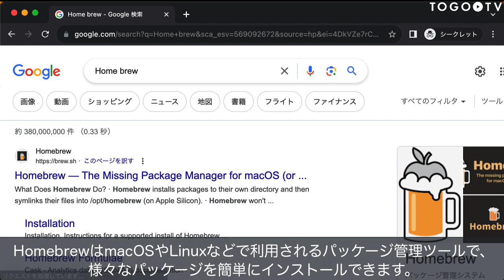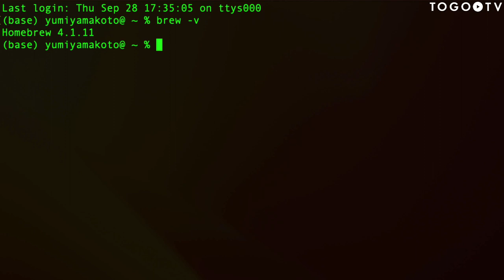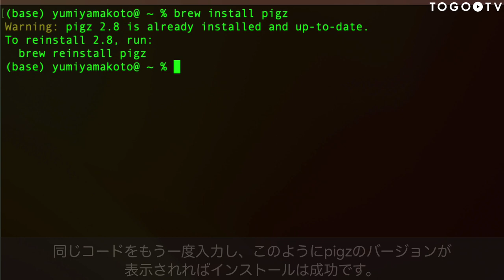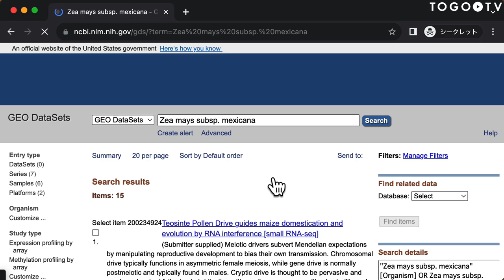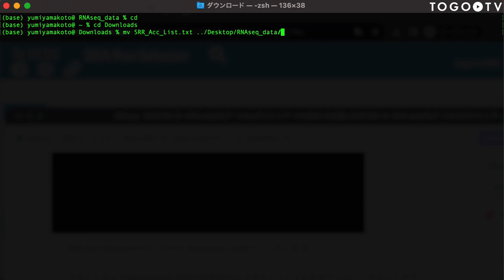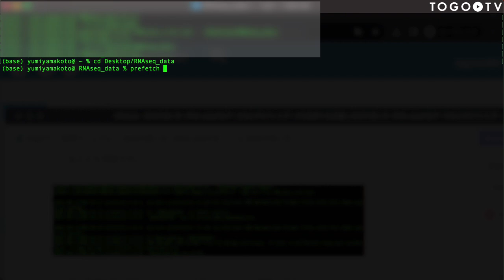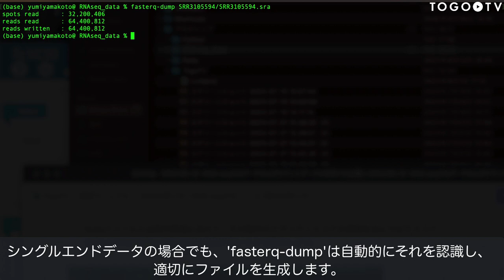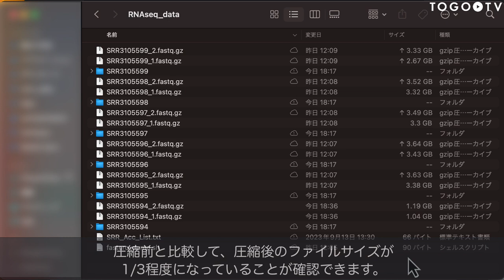NCBI GEO を使ってRNA-seqの生データおよびカウントデータを取得する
NCBI GEO (Gene Expression Omnibus)はNCBIが提供・維持管理している遺伝子発現情報のデータベースです。GEOには、主にRNA-seqやマイクロアレイ実験で得られたデータが日々蓄積されており、その登録データ数は世界最大です。それらの中から、自分の興味のある発現データセットや遺伝子プロファイルを検索することができるだけでなく、それらの生データを自由にダウンロードすることが可能です。
今回は、Macのターミナルを使用してRNA-seq解析に必要なデータのダウンロード方法と、fastqファイルの作成までを紹介します。動画の前半部分ではデータをダウンロードする前に必要な準備としてHomebrewを用いた環境構築方法について説明しています。後半では、導入したSRA Toolkit や pigzを用いて複数のRNA-seqデータを並列にダウンロードし、圧縮保存する方法について説明しています。

0:00 NCBI GEO を使ってRNA-seqの生データおよびカウントデータを取得する
00:09 1. Homebrewのインストール
01:10 2. SRA Toolkitのインストール
02:01 3. Pigzのインストール
02:30 4. ディレクトリの作成
03:18 5. RNA-seqデータのダウンロード
04:36 6. 複数のRNA-seqデータのダウンロード
06:28 7. fastqファイルへの変換
07:28 8. 複数のファイルをfastqへの変換
08:16 9. pigzによるfastqファイルの圧縮